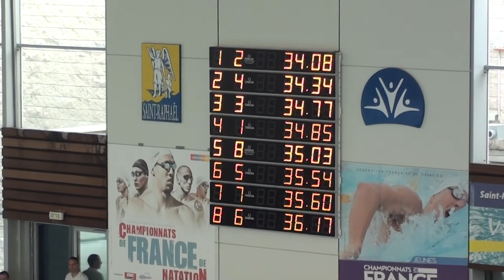Baulier Emilie -- 50m Dos